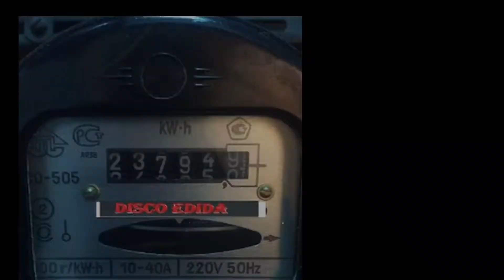Global DanceMix``80``90``00Remix & Cover VersionPart 6@Mixed by Maxza